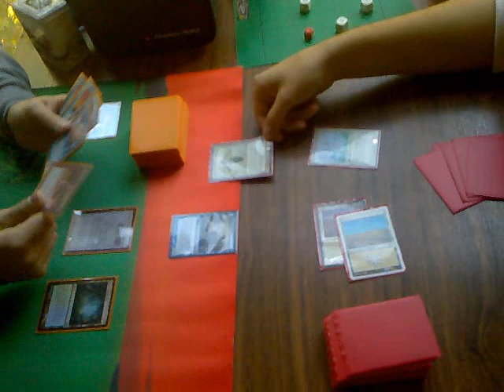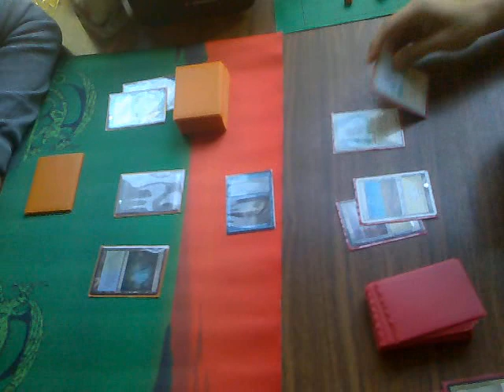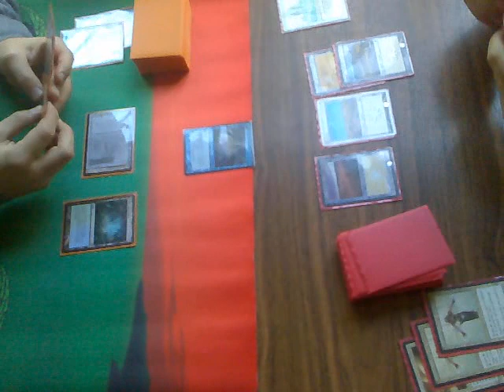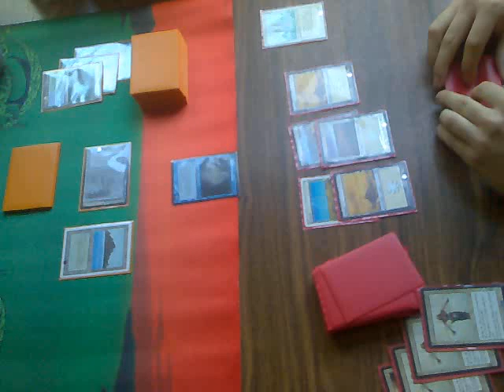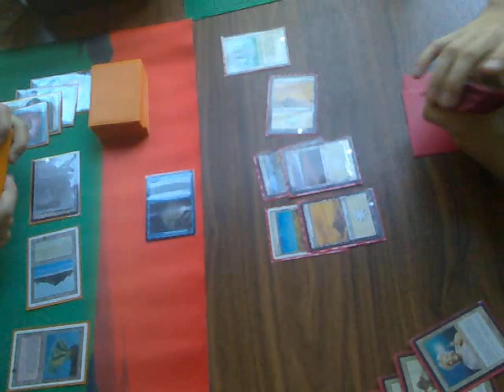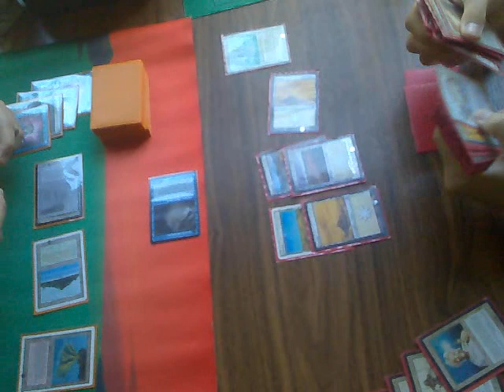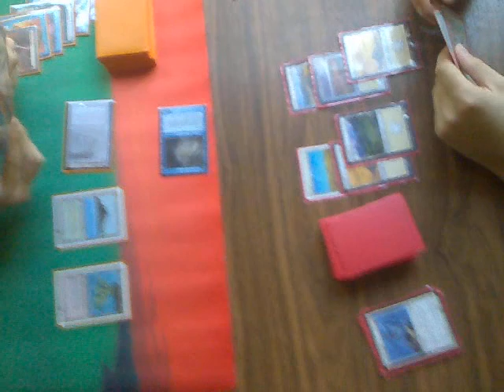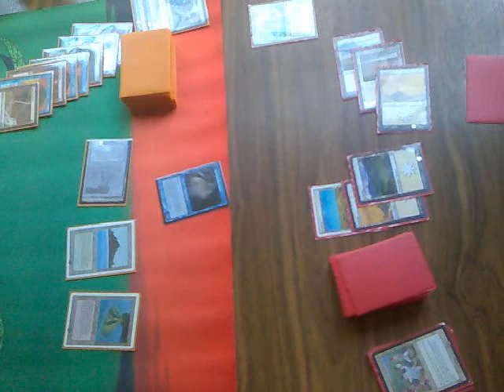Ronda 2: White control VS BRG Tarmo 2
III Torneo de Legacy ACEII